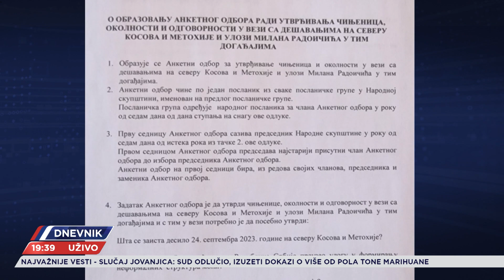Selo Banjska posle četiri dana odblokirano. U Srbiji dan žalosti i izostanak informacija.